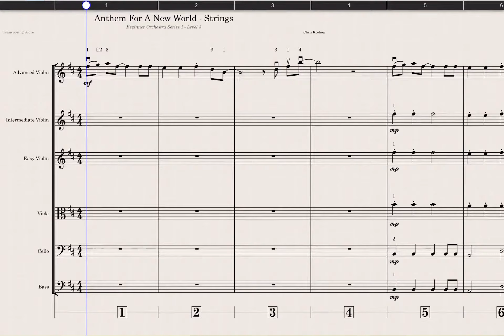Beginner String Orchestra - Anthem For A New World - Playalong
Check out the full score, parts and mp3 downloads via the link above!